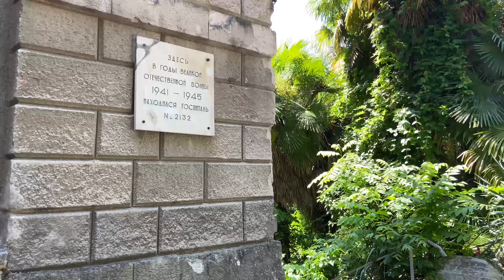Viện điều dưỡng bỏ hoang ở Sochi| Ordzhonikidze| Du lịch nước Nga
Ghé thăm viện điều dưỡng bỏ hoang ở Nga